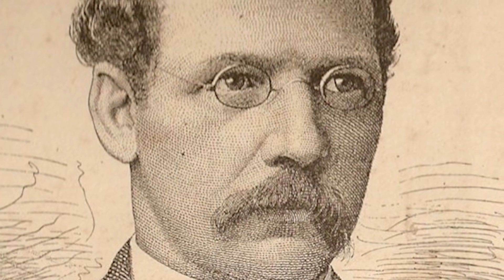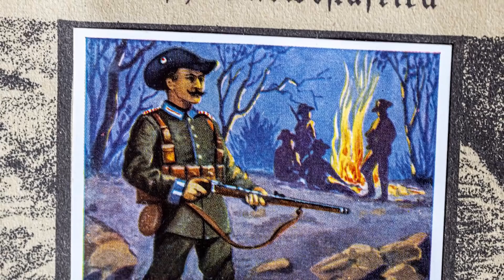KZs und Massaker: Deutschlands Völkermord an den Herero und Nama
Mehr als 110 Jahre nach dem Genozid an den Herero und Nama im heutigen Namibia bekennt sich Deutschland zu seiner historischen Schuld und bittet um Vergebung. Was genau damals geschah, darum geht es heute.